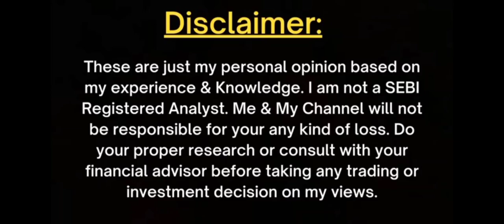Bonus, dividend or buy back सब कुछ मिलेगा 💥🤑🚀 || जल्दी करो मौका चूक न जाएं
today

smkc